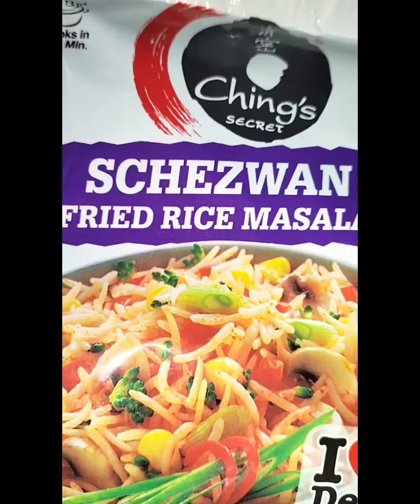Schezwan Fried Rice|शेजवान फ्राइड राइस |शेजवान फ्राइड राइस झटपट बनाइए घर पर | Veg fried rice recipe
Schezwan Fried Rice | शेजवान फ्राइड राइस |शेजवान फ्राइड राइस झटपट बनाइए घर पर | Veg fried rice recipe | veg Schezwan Fried Rice Street food style | How to make Schezwan Fried Rice at home | Fried Rice Recipe | Schezwan Fried Rice Masala Recipe |

Ingredients - 👇👇

cook rice
veggies your choice
Schezwan Fried Rice
oil

Smash that like button of you like the the video

I'll be back with another video till then check

out other videos on my channel